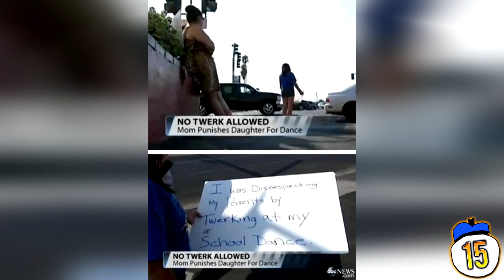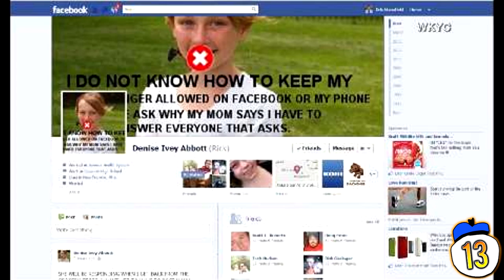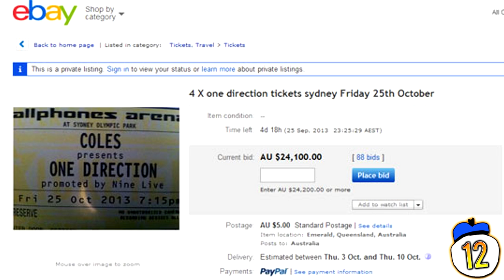15 Most Horrifying Punishments Ever Given By A Parent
From selling your children’s concert tickets to sending your children away to packing your kid dog poop for lunch we look at 15 worst punishments ever given by a parent